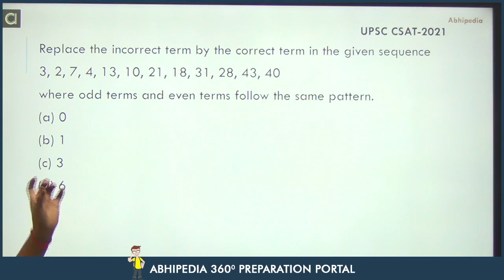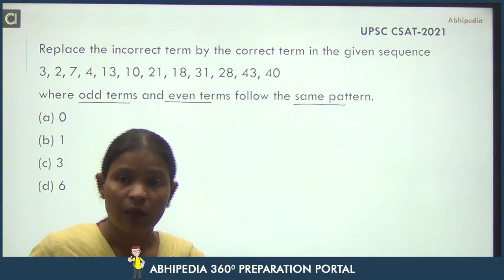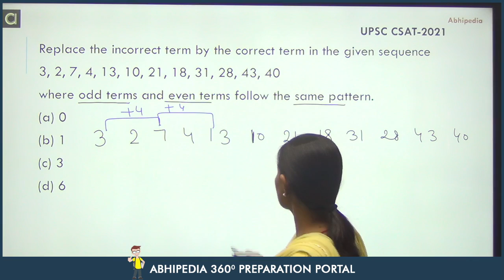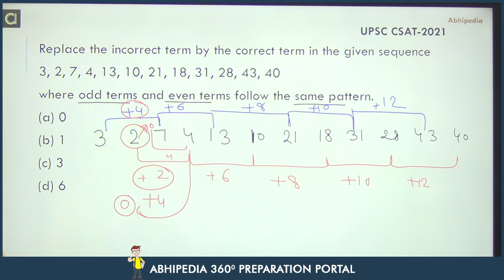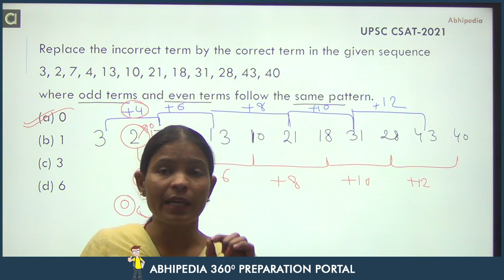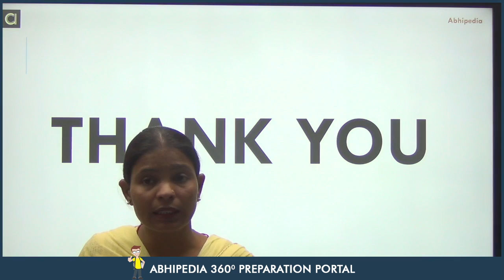UPSC CSAT 2022 I Important questions with detailed solution I Question of the day I Munesh Ma'am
upsc csat2021
Replace the incorrect term by the correct term in the given sequence
3, 2, 7, 4, 13, 10, 21, 18, 31, 28, 43, 40
where odd terms and even terms follow the same pattern.